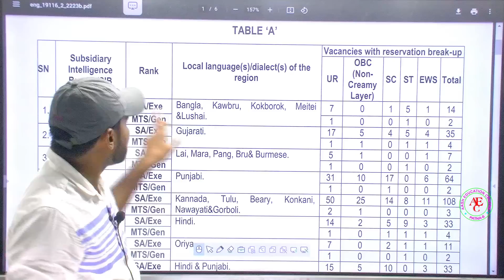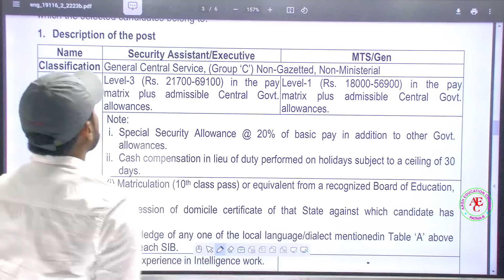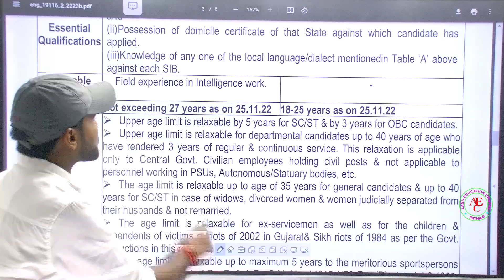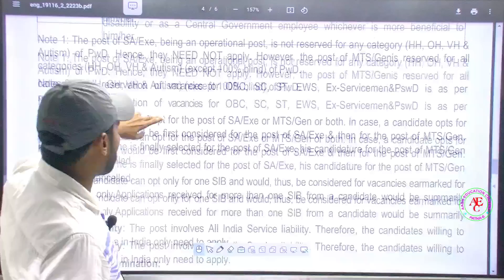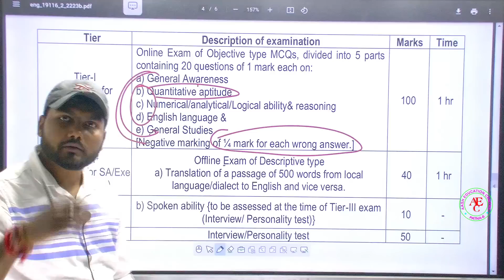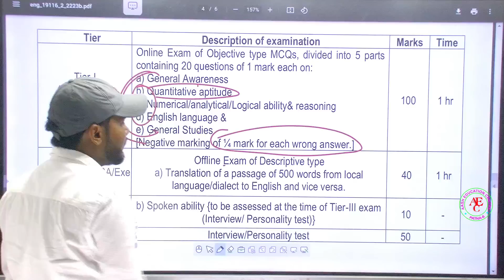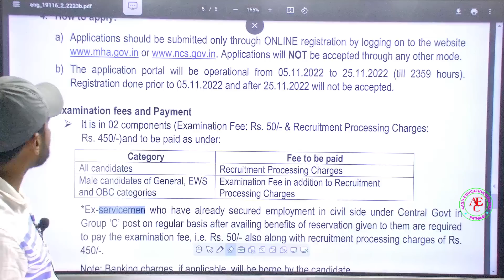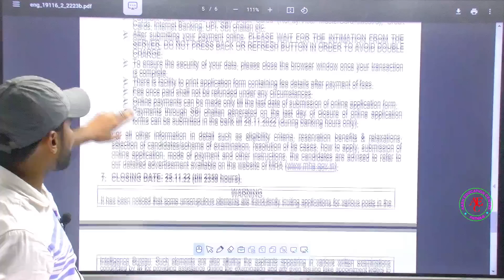IB SA & MTS RECRUITMENT 🤩| 10th PASS ONLY 🤩| COMPLETE EXPLANATION OF NOTIFICATION🤩| BY: CHANDAN JHA